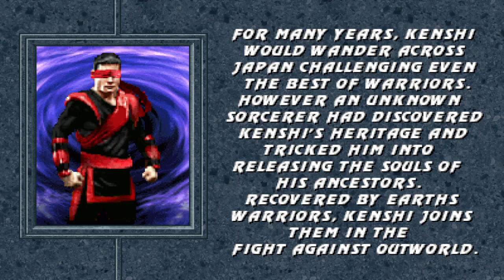MKP FLAME MK EDIT 2022 KENSHI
CREDIT TO BORG 117  AND THE MKP TEAM  CREDIT TO ALL STAGE AND CHARECTERS CREATORS  JAVI  LOPEZ FOR LIFE BARS AND BATTLE PLAN EDITS   CATTO NORIO FOR THE FLAME ANIMATIONS  AND  ERMACCER FOR MUGEN HOOK